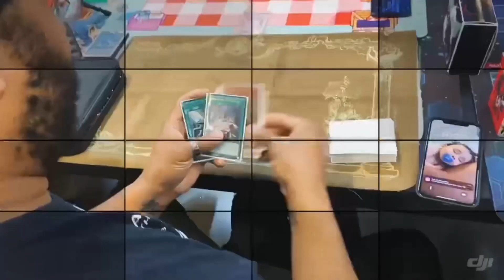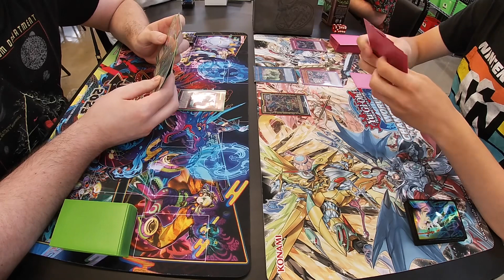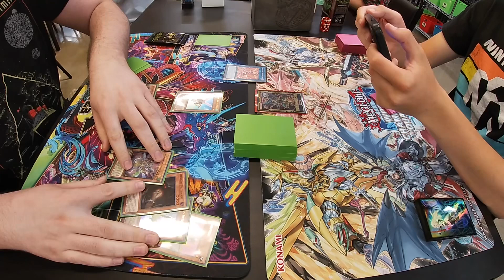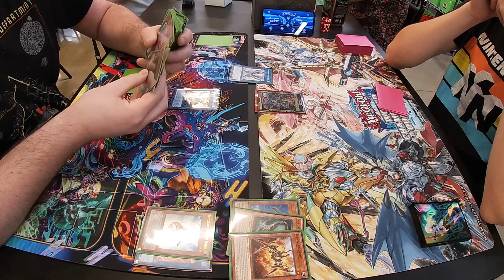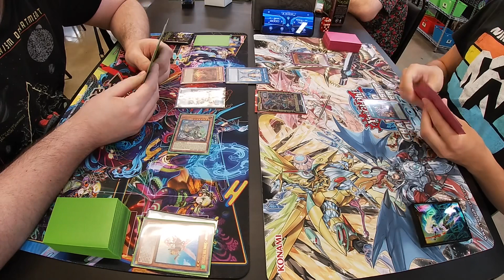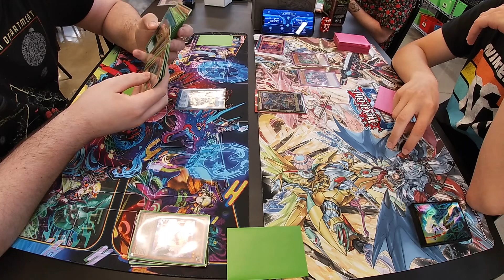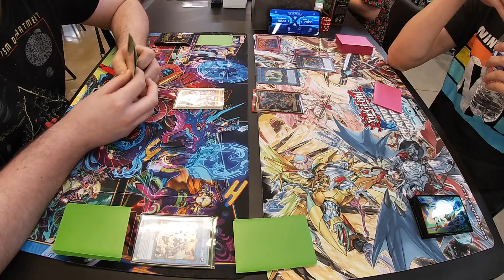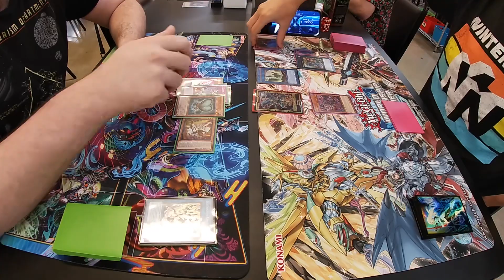Yu-Gi-Oh! | Locals | Feature Match (Beetrooper vs Vanquish Soul)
Welcome.

Channel Members:

Red BlackLadybug0w0
Savent Melody
Isaac

Intro/Outro Music:

Crawl by Rain Griffin-unreleased song

the_duelist_cipher